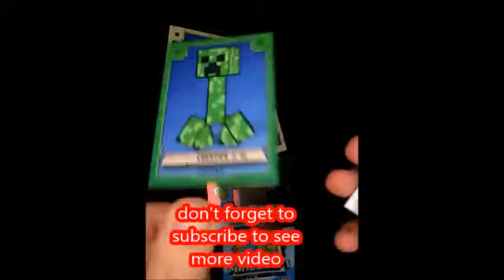MINECRAFT – ADVENTURE TRADING CARDS – OPENING TRADING CARDS